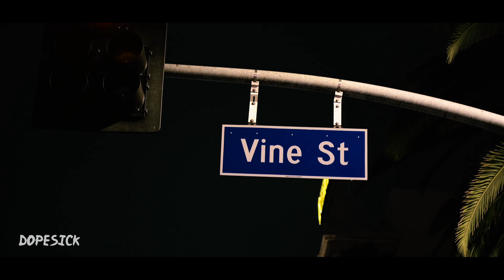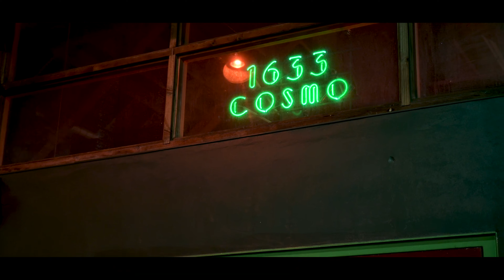DOPESICK - Freaks Behind The Scenes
FREAKS Behind the scenes  look at what goes down on a video shoot ...kinda ..Shot and Edited By Jason Lindley